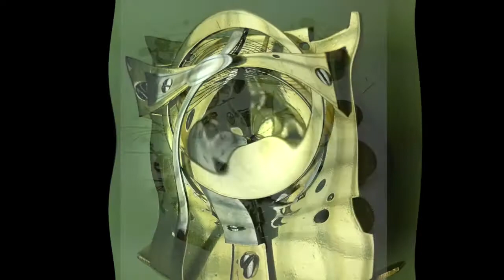Tonbridge Time Antique Clock & Watch Repair & Restoration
For antique clock and watch repairs and restoration, silvering, gilding, wheel cutting and cabinet making
With thanks to Johann Sebastian Bach’s Brandenburg Concerto No.3 In G Major music accompaniment and material supplied by Tonbridge Time Antique Clock & Watch Repair.